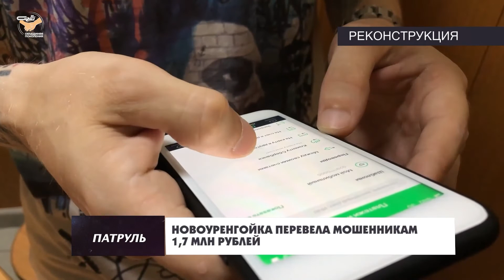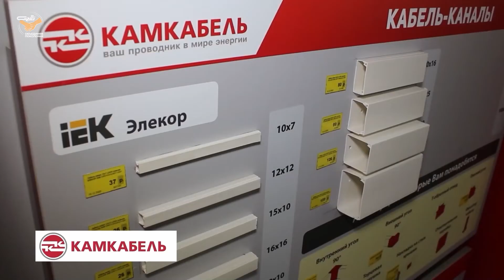Патруль от 19 января 2022